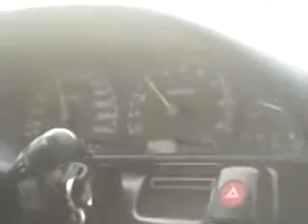Nissan 200SX 1.8 turbo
nissan 200 sx Zürich-Uster